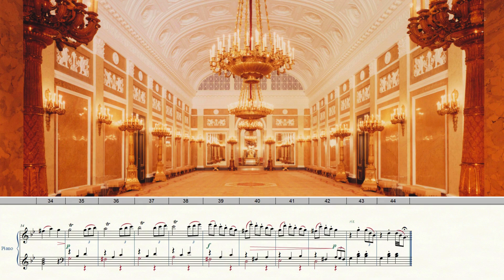Scrolling Piano Sheet Music - Piano Improvisation - J.J. Coetzee - Waltz 8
Listen to original piano improvisations with scrolling sheet music in a transitional style from neoclassical to romantic. Classical music for studying and concentration for brain power.

Our next series presents twelve waltzes for piano - seven in major keys, followed by five in minor keys. Today's video is: waltz no.8 in G Minor. Enjoy!

Composer: Jean-Jacques Coetzee (b.1982)
Year of composition: 2022
Collection: Twelve Waltzes